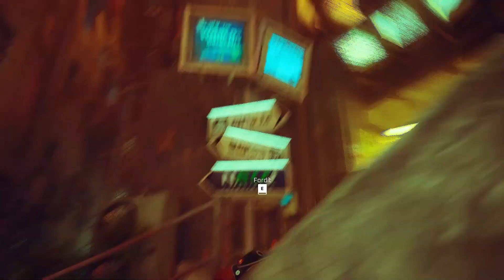[STRAY - ASMR GAMING] 🐈 Stray 8. rész | Cica Kaland (No Commentary) CAT ASMR